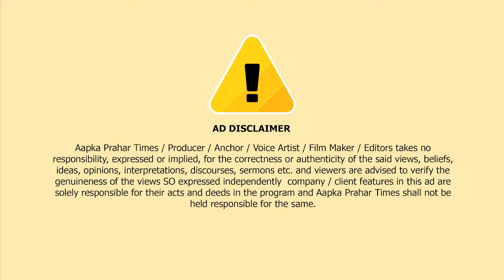मुम्ब्रा बाईपास पर कंटेनर से बाइक सवार की टक्कर,हुई मौत || Islamuddin Khan || Aapka Prahar Times